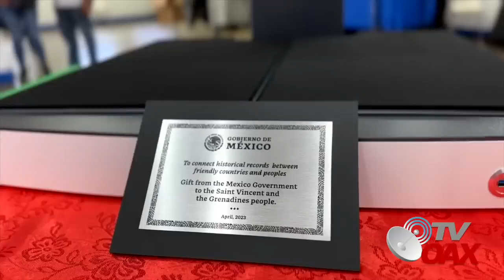Países de CentroAmerica no esperaban recibir equipos costosos de alta tecnologia, "Gracias Mexico"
00:00 intro
00:21 llegan a Belice
03:58 llegan a Jamaica
05:38 llegan a San Vicente y las Granadinas
08:05 llegan a Republica Dominicana
08:25 Entrega de Obsequios de parte de Mexico
Beatriz Gutiérrez Müller  visita cuatro países, donde a sido testigo del tesón del presidente @lopezobrador por tender la mano a nuestros hermanos de América Latina y el Caribe. No nos olvidamos de ellos y ellos tampoco de nosotros.

Además de donaciones para la recuperación de su memoria histórica y programas de lectura hemos llevado cariño, abrazos y ¡mariachi! 🎺 🎻 🎸 🎤